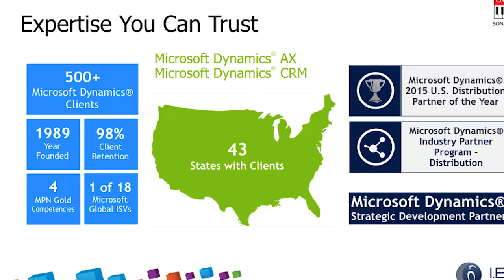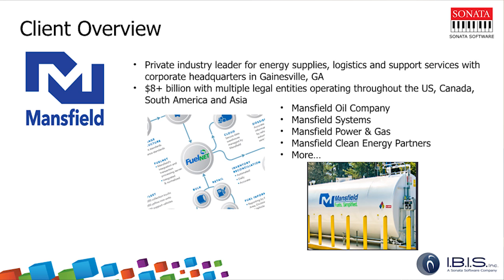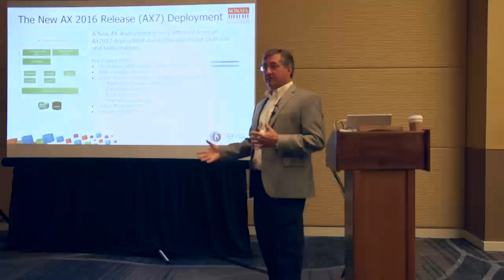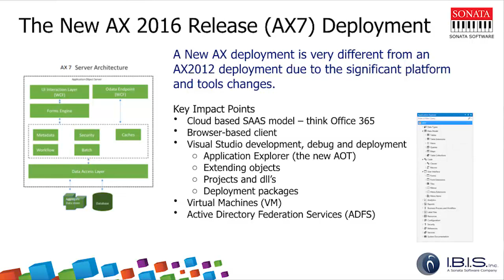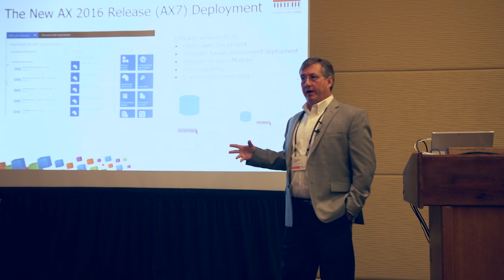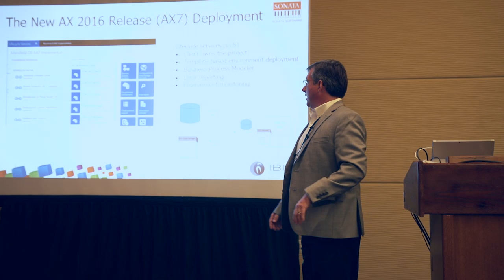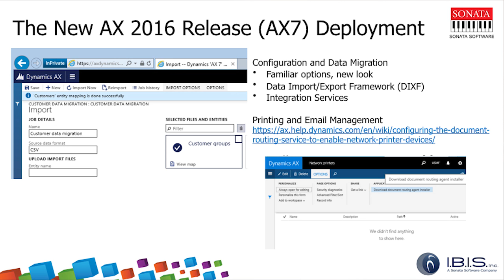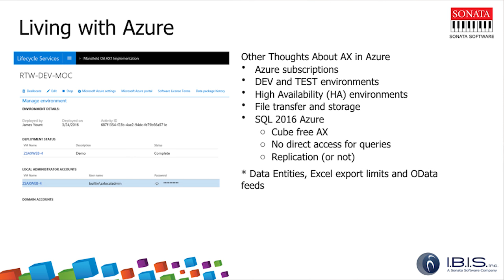A Go Live Story Video: The New AX (AX7) on Azure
Get the scoop on what it’s like to go-live on the New AX on Azure. In this session you’ll hear the first-hand challenges, benefits and ultimately success along the way.